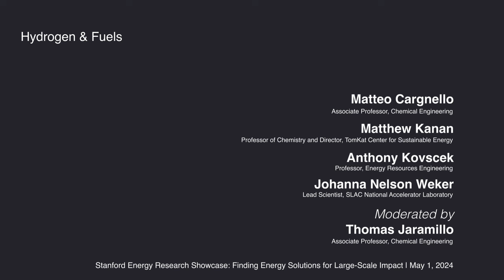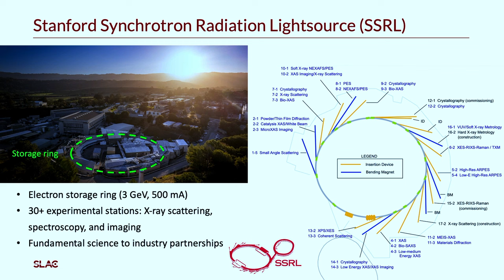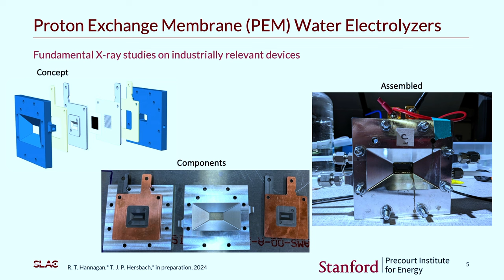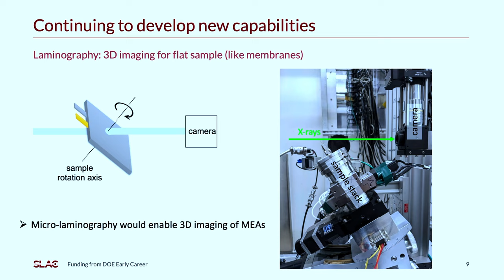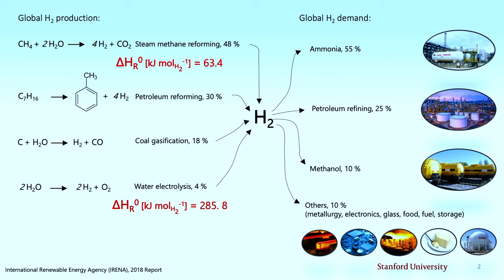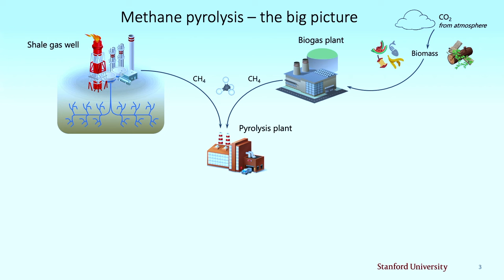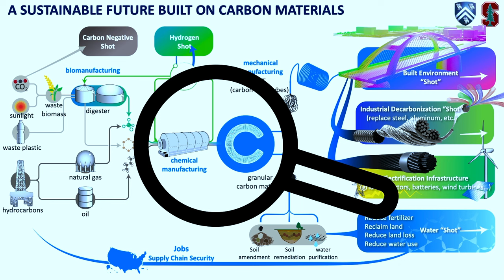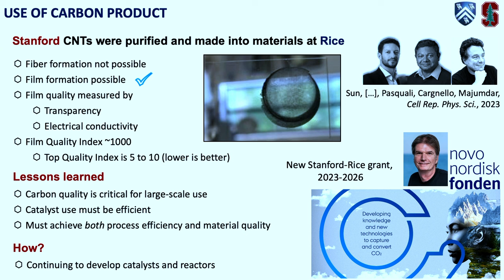Hydrogen & Fuels | Energy Research Showcase 2024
May 1, 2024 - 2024 Stanford Energy Research Showcase
Moderator: Thomas Jaramillo, Associate Professor, Chemical Engineering leads presentations and discussion with Matteo Cargnello, Associate Professor, Chemical Engineering presenting on blue hydrogen via methane pyrolysis for carbon nanotubes production and use; Matthew Kanan, Professor of Chemistry and Director, TomKat Center for Sustainable Energy presenting on catalyst technology for scalable and high-efficiency power-to-liquid fuel systems; Anthony Kovscek, Professor, Energy Resources Engineering presenting on long-duration, large-scale hydrogen storage in natural porous formations; Johanna Nelson Weker, Lead Scientist, SLAC National Accelerator Laboratory presenting on water electrolyzers for green hydrogen production from impure water sources.